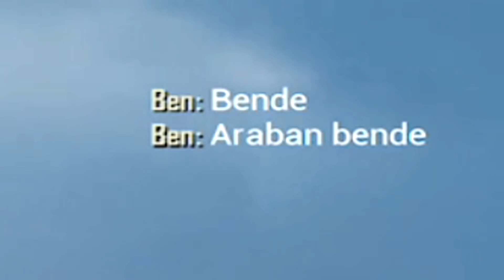2020 EN İYİ ANLAR MEZARCI!! / PUBG MOBILE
Merhaba arkadaşlar pubg mobile de geçirdiğimiz en güzel ve komik anlar sizlerle! Umarım beğenirsiniz keyifli seyirler.

Nimo Tv HERGÜN Canlı yayınlarıma Katılmak ister misiniz?

Diğer videolarıma bakmak isterseniz bırakıyorum: ;